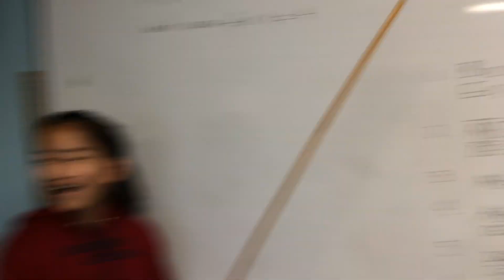McPick 2 Vine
How to make geometry class fun!

P.S. "mp" actually stood for "midpoint", but McPick 2 is better. :)